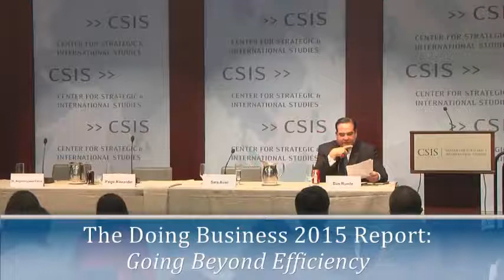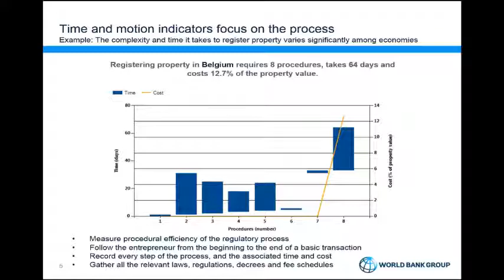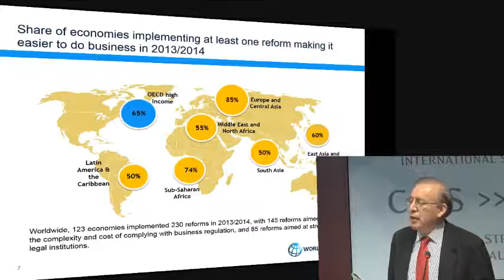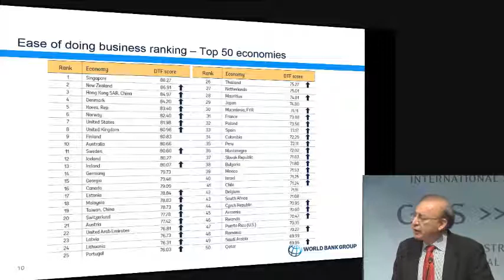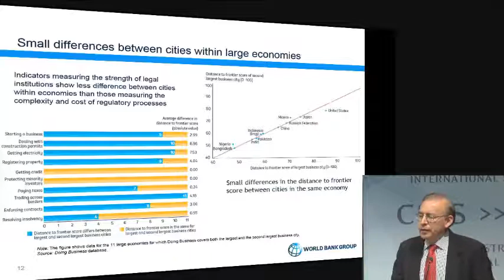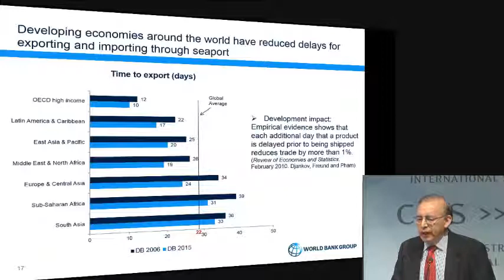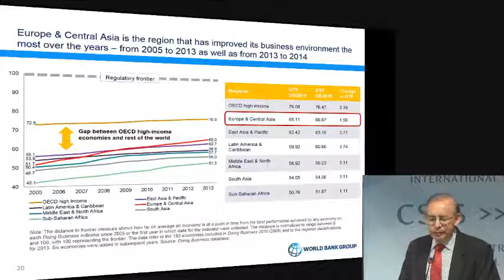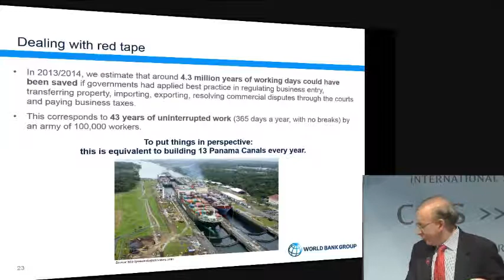The Doing Business 2015 Report: Going Beyond Efficiency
Presentation of the Doing Business 2015 Report:

Dr. Augusto Lopez-Claros
Director, Global Indicators Group, World Bank Group
Panelists:
Ambassador Neil Parsan
Ambassador of the Republic of Trinidad and Tobago to the United States
Sara Aviel
United States Alternate Executive Director (Member of the Executive Board)
Paige Alexander
Assistant Administrator of the Bureau for Europe and Eurasia
U.S. Agency for International Development
Dr. Augusto Lopez-Claros
Moderated by:

Daniel Runde
William A. Schreyer Chair and Director, Project on Prosperity and Development, CSIS

Conference Room 212-B
 Follow @CSIS and @CSIS_PPD for live updates.
The World Bank Group's Doing Business report highlights the complications the private sector faces across countries by summarizing government regulations on business into comparable indicators. The issues identified by the annual report have prompted major reforms on property rights, contract enforcement, and other business procedures around the world. The recent launch of the report provides an opportunity to have a policy dialogue on ways the Doing Business Indicators can be better leveraged towards development goals. Join us for a conversation on the development and economic growth implications of the Doing Business 2015 report, featuring expert panelists from the World Bank, U.S. Agency for International Development, and relevant representatives from governments around the word.